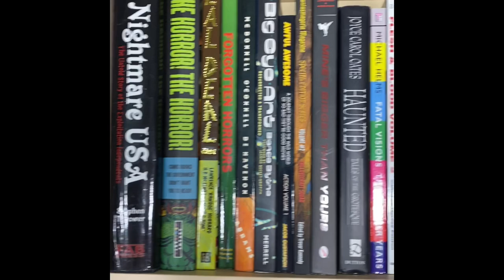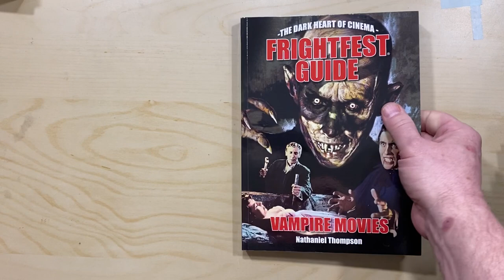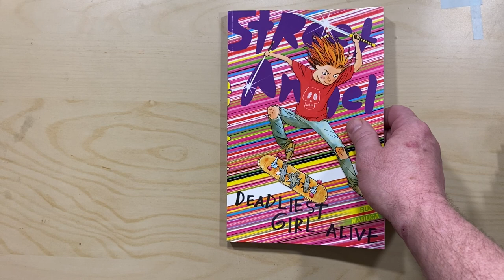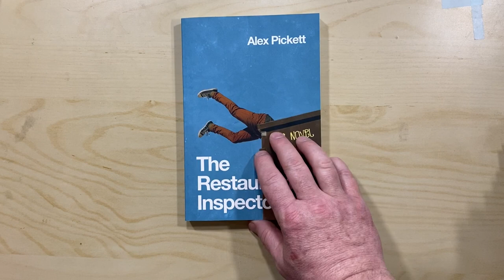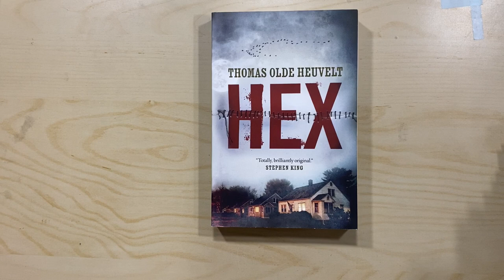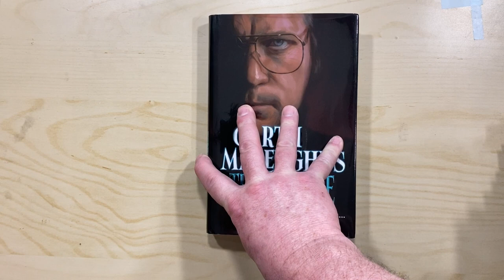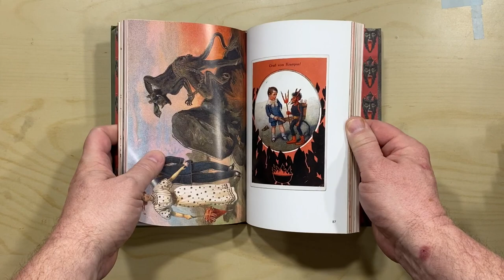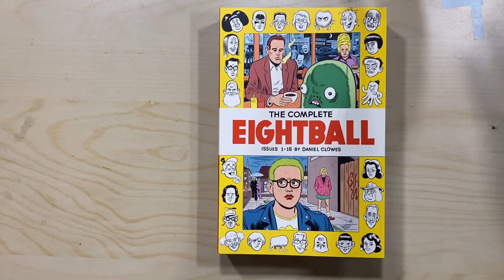What’s on your bookshelf!?!?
A commentator asked what was on my bookshelf so here’s a video!